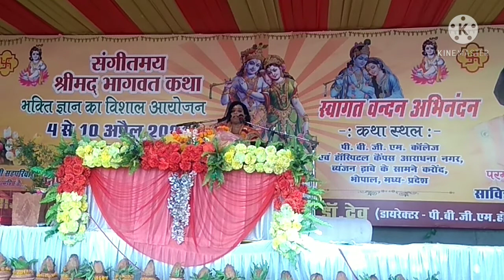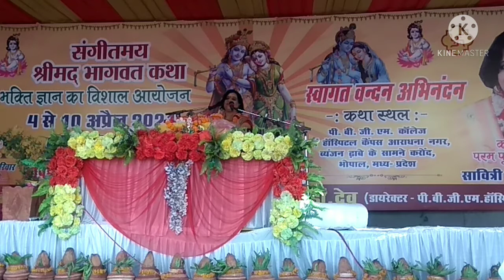क्यों धुंधकारी बन गया एक प्रेत, गोकर्ण धुंधकारी और आत्मदेव की रोचक कथा Gokarna Dhundhukari Ki Katha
क्यों धुंधकारी बन गया एक प्रेत, गोकर्ण धुंधकारी और आत्मदेव की रोचक कथा
Dhundhukari Ki Katha

कथा व्यास - परम पूज्या कृष्णप्रिया सावित्री देवी तिवारी जी, भोपाल, मध्यप्रदेश
कथा स्थान - आराधना नगर, करोंद, भोपाल

gokarna ki kahani video
dhundhukari ki kahani video
gokarna dhundhukari ki katha
क्यों धुंधकारी बन गया एक प्रेत, गोकर्ण धुंधकारी और आत्मदेव की रोचक कथा, gokarna dhundhukari ki katha, गोकर्ण धुंधकारी की कहानी.आत्मदेव की कहानी, गोकर्ण धुंधकारी और आत्मदेव की कथा,आत्मदेव की कथा,सम्पूर्ण कथा,aatmdev ki katha,sampurn katha,katha,गोकर्ण धुंधकारी और आत्मदेव की,kahani gokaran dhundkari or aatamdev ki,kahani 2021,devotional story, गोकर्ण धुंधकारी की कथा वीडियो में, आत्मदेव की कथा वीडियो में, आत्मदेव धुंधकारी की कथा, गोकर्ण, आत्मदेव की कथा, श्रीमद् भागवत कथा हिंदी में आत्मदेव ब्राह्मण की कथा,